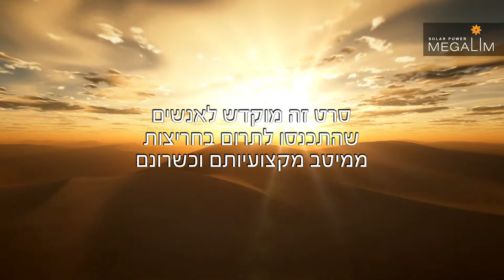מגלים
בדרום ארצנו הקטנה קם פרוייקט ענק. שדה סולרי לייצור חשמל. משהו להתגאות בו